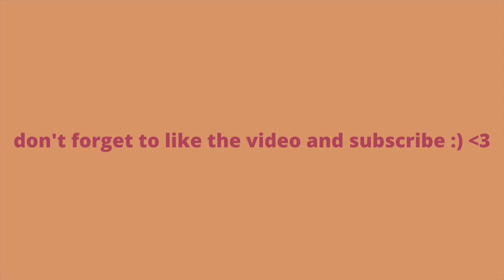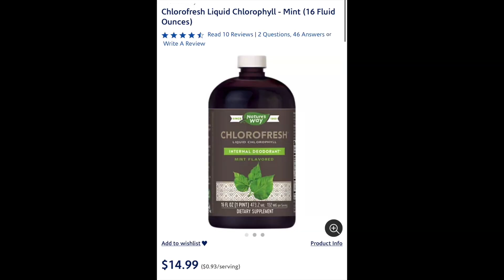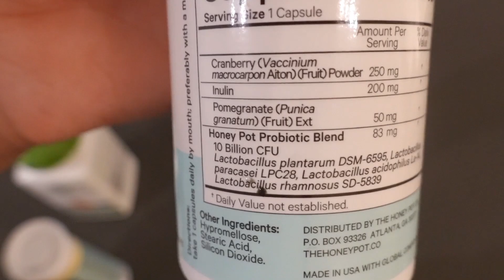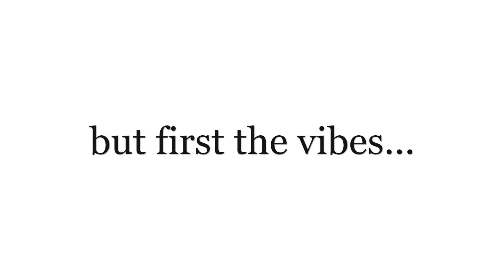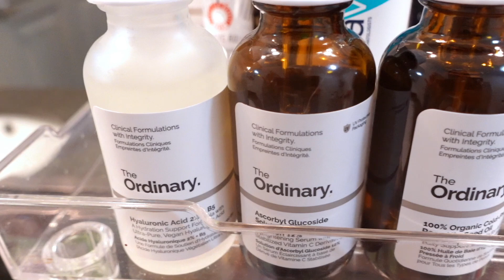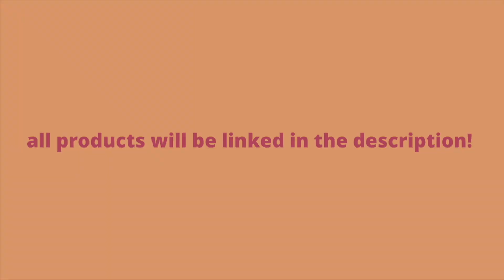EXTREME 🤫 d APPT grwm 💅🏽 | feminine hygiene, shower routine, supplements, makeup, + MORE ✨😻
HEY BOOOOS, we're back with my ultimate routine when bae is coming thru 😉 Enjoy, XO!

PS. My detailed Summer Glow Up Hygiene Routine is OTW!

PRODUCT LINKS:

Supplements

Facial in a Glass

honeypot probiotics are from Target!

Hygiene

Yoni wash

New Sol de Janiero Body Spray

Osea body oil

TIMESTAMPS:

 0:00 INTRO
3:21 SUPPLEMENTS
7:30 SHOWER ROUTINE/AFTER SHOWER PRODUCTS/SKINCARE
9:11 MAKEUP CHIT CHAT GRWM
25:15 HAIR
28:15 OUTFIT
29:16 FRAGRANCE